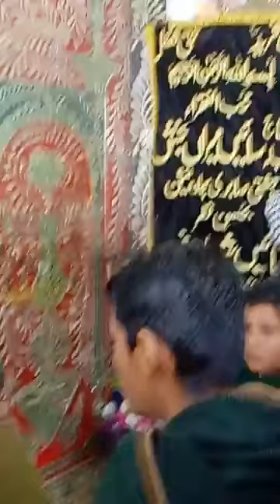Kalyam Shareef Mela 2021 || Live Video || A.I.KAYANI || APNA POTHOHAR WEB TV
کلیام شریف دربار عالیہ پر سالانہ عرس کی براہ راست ویڈیو کوریج